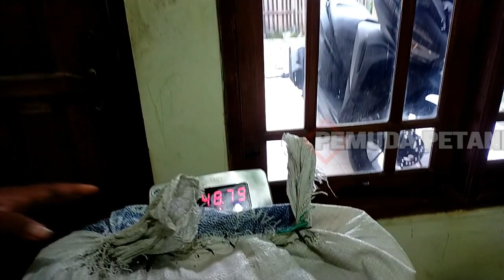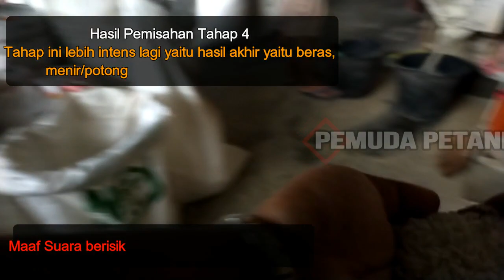Rendemen Padi Sigupai Ua 12 dari Gabah Kering Giling Ke Beras || Panen mt3/gadu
Kali ini saya membagikan informasi persentase serta bentuk beras dari padi sigupai ua12, dari Gabah Kering Panen ke Beras. Perlu di ingat ini panen Mt 3 Kemarin. Bisa di lihat video panennya di link di bawah ini

SALAM HEBAT. MAJU DAN SUKSES PETANI INDONESIA

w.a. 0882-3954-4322